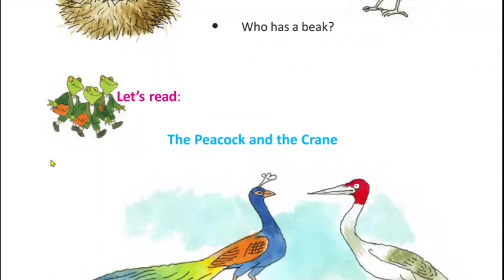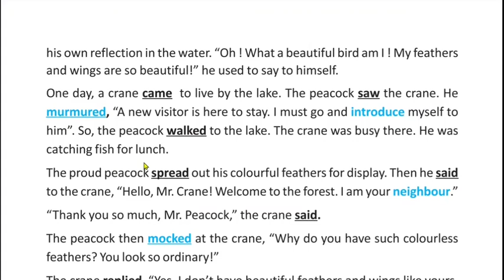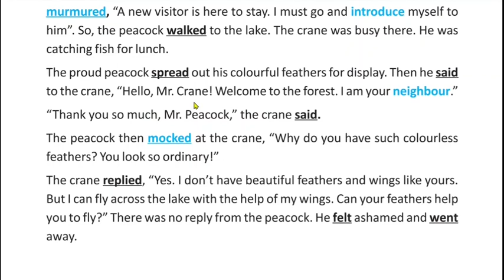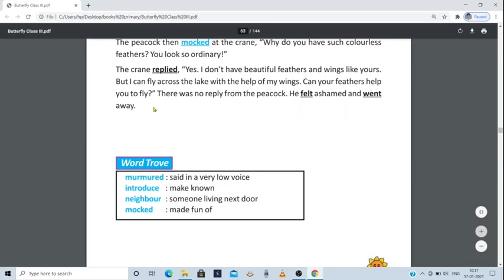THE PEACOCK & THE CRANE , A STORY , TRANSLATION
THE PEACOCK & THE CRANE , A STORY , TRANSLATION BENGALI , CLASS 3 , BUTTERFLY,